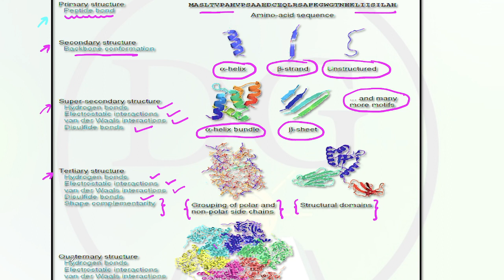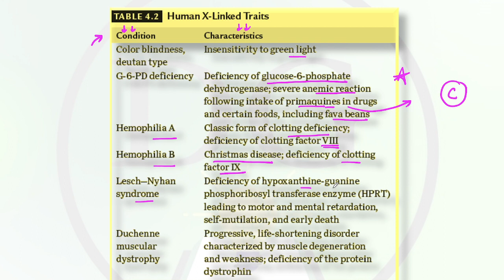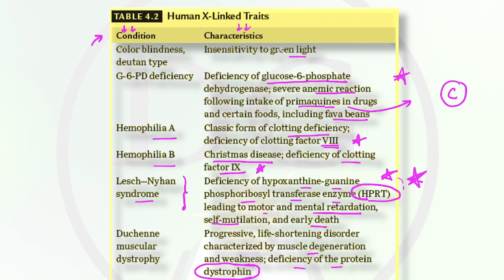SURE SHOT SERIES 3.0 |SURE SHOT MARKS IN 10 MINS | PART - 4 | EXCLUSIVELY FOR CSIRNET2022 & GATE2022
DISCUSSION ABOUT - SURE SHOT SERIES 3.0 |SURE SHOT MARKS IN 10 MINS | PART - 4 | EXCLUSIVELY FOR CSIRNET2021 & GATE2022

SURE SHOT SERIES IS BACK | SURE SHOT MARKS IN 10 MINS | EXCLUSIVELY FOR CSIR NET 2021 GATE 2022

BIOCHEMISTRY FOR CSIR NET GATE ARS IIT JAM ICMR DBT MSC BSC | ATOMS MOLECULES ELEMENT MATTER ATOaMIC NUMBER ATOMIC MASS ISOTOPES ISOBARS ISOTONES RADIOACTIVE DECAY

GATE EXAM
GATE LIFE SCIENCE
GATE BIOTECHNOLOGY
GATE CHEMISTRY
GATE 2022
DBT JRF
ICMR JRF
TIFR
JNU
AIIMS
PHD
MSC
BSC
UPSC
ARS
ICAR
BOTANY